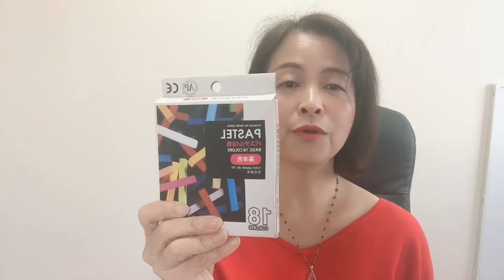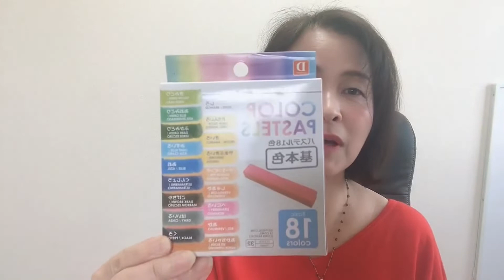100均パステルって描きやすい？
１００均パステルって描きやすい？

１１日間最後までご受講いただきますと、ヒーリングアートが描けます。